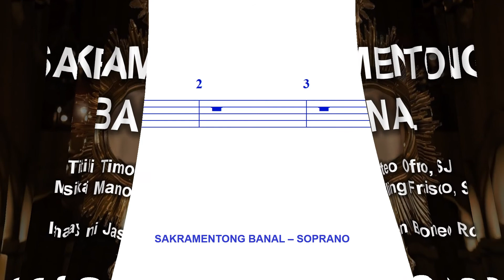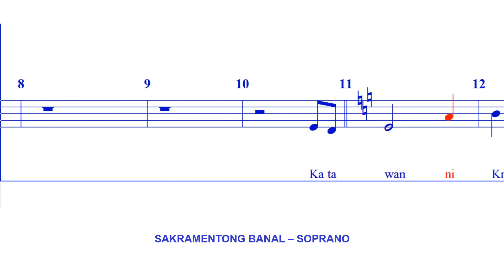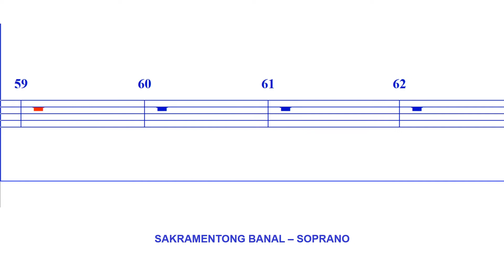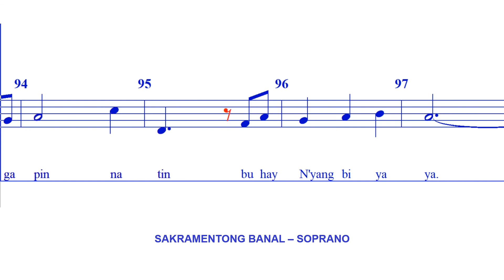Sakramentong Banal - SOPRANO (Arr JB Ros)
Awit sa Pakikinabang batay sa himig ng Matud Nila

Titik ni Timoteo J. Ofrasio, SJ
Musika ni Manoling V. Francisco, SJ
Isinaayos ni Jason Borromeo Ros